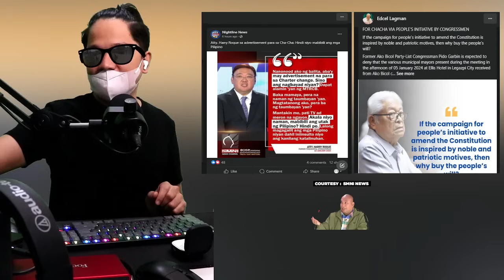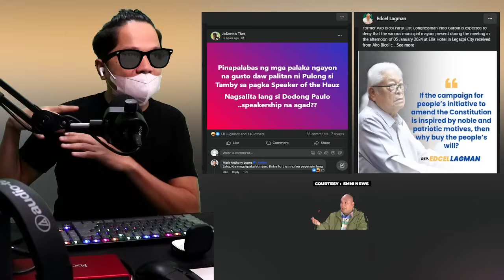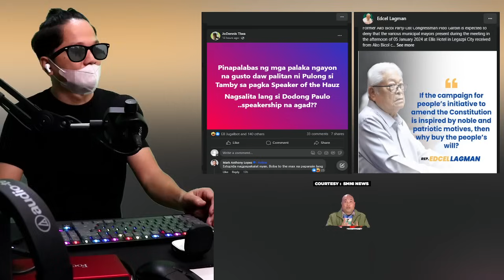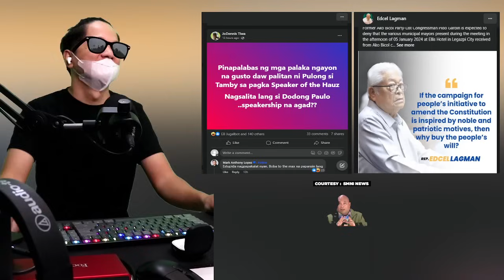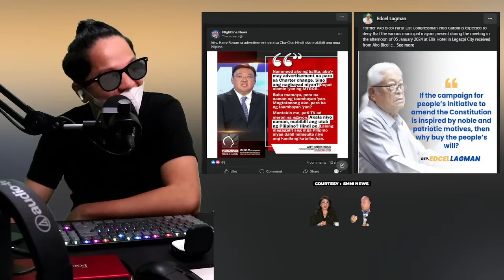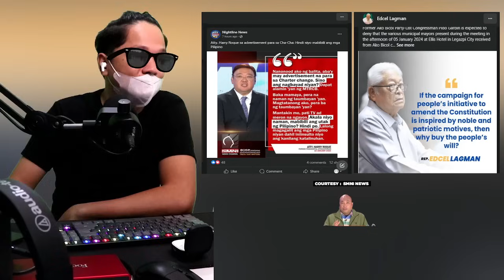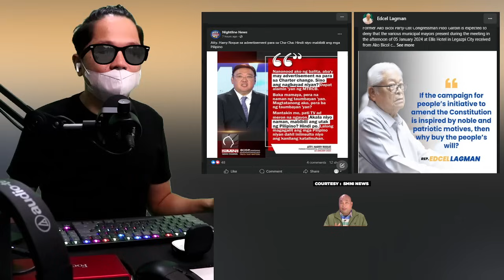PULONG DUTERTE GUSTO DAW MAG SPEAKER? SPOX HARRY MERONG KATANUNGAN TAMBA MAKINIG